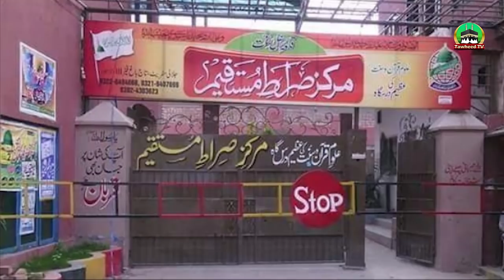Taqreeb E BisMillah Shareef | Markaz SirateMustaqeem | Highlights | Dr Ashraf Asif Jalali